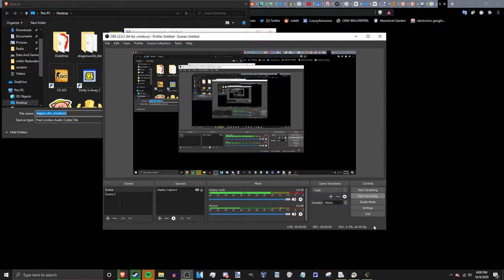BIGEYE QuakeWorld Deathmatch - 10/9/20 - LuxuryAerozona's POV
Me playing QuakeWorld with some people from Razorback on October 9th 2020. This will be used in Episode 4 of BIGEYE.